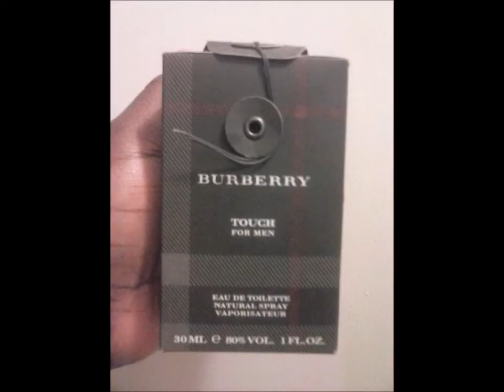Brother Blaccspider Burberry Touch cologne review..........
Just a quick video of my thoughts on the cologne Touch by Burberry just in time before Christmas.

Check me out on Tumblr and Veoh.